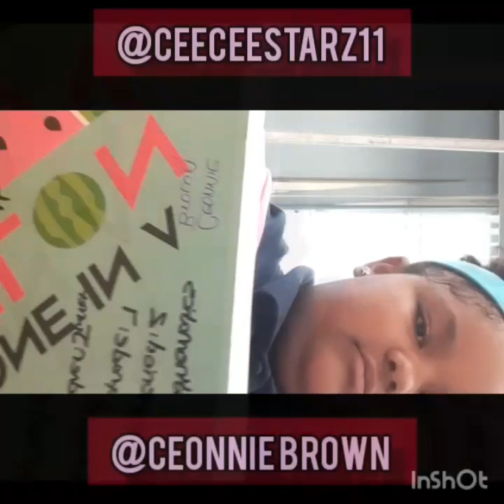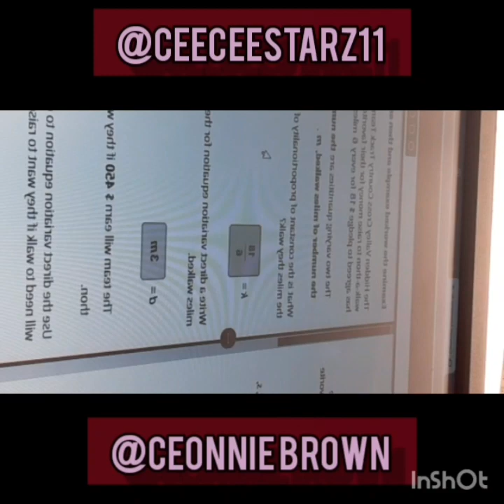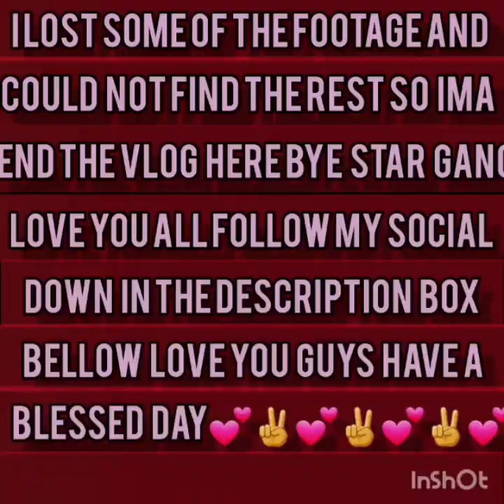School vlog ●ceeceestarz11●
FACEBOOK~ CEONNIE BROWN
TIKTOK ~CEECEE_MMT OR CEECEE_85
DUBSMASH ~CEECEESTARZ11
TWITTER ~CEONNIE BROWN
THANK TOU SO MUCH💕🔥💕
♡●♡●♡●♡●♡●♡●♡●♡I am  SMALL youtuber if would help ALOT of anyone would subscribe to my channel CEECEESTARZ11 & CEECEESTARZ11 if I get to 1000 SUBSCRIBERS I will be do a GIVEAWAY PLEASE SUBSCRIBE💕💕